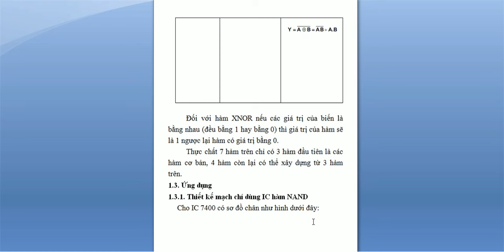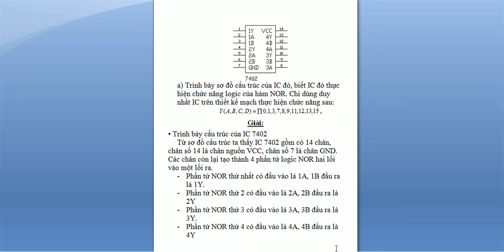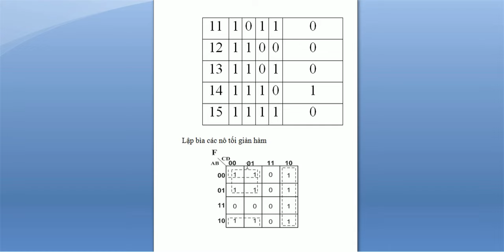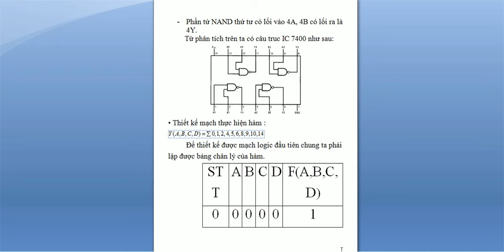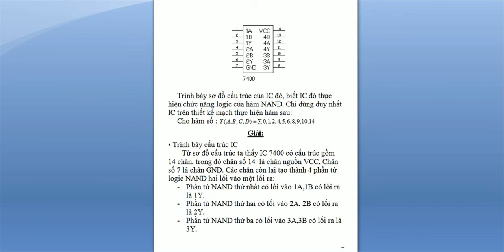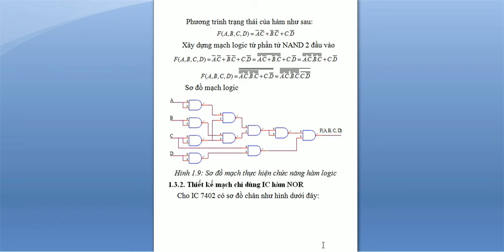Thiết mạch dùng phần tử NAND